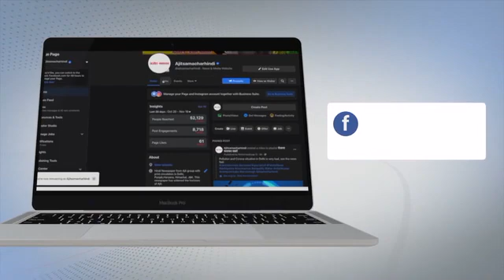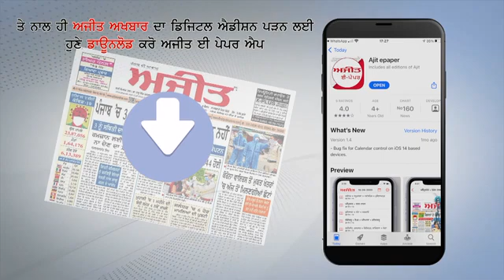Kurukshetra MP के बारे झूठी खबर छापने वाले Journalist के खिलाफ सौंपा Memorandum